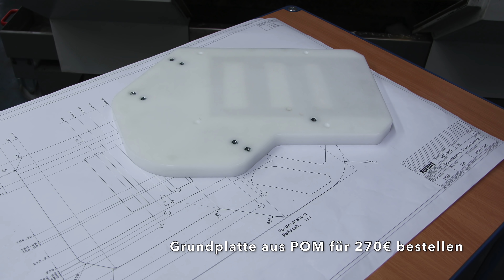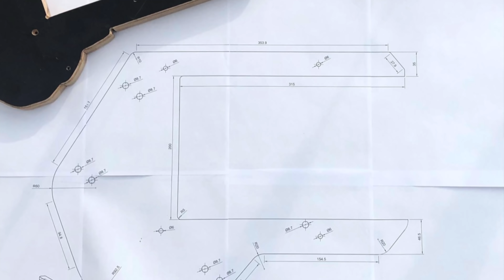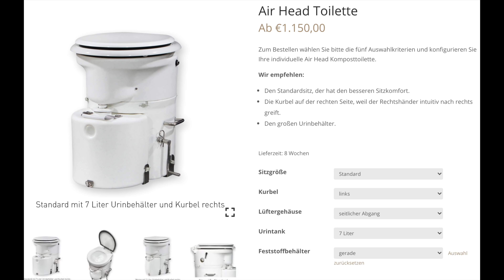TrockenTrennToilette im Malibu Van: Airhead mit Adapterplatte zum Selber einbauen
Nach langer Zeit ist endlich unsere TrockenTrennToiletten Lösung exklusiv für den Malibu Van (NICHT Modelle mit Kompaktbad) fertig und wer möchte kann sie sich anhand dieses Videos eine Airhead selber einbauen. Die erforderliche Adapterplatte könnt ihr entweder fertig erwerben oder selber basteln?

Ihr nehmt den Aus-Einbau auf eigene Gefahr vor.
Unser Video dient lediglich als Anregung.

Wenn ihr die Grundplatte selber aus (z.B. einer Siebdruckplatte) basteln möchtet?

Wenn ihr die fertige Grundplatte aus POM erwerben möchtet?
Helmut Burger wird dann den Versand (oder vorher die Produktion) veranlassen.

 - Sitzgröße: Sandard
 - Kurbel: Links (ginge auch rechts da die Kurbel eh in die Mitte versetzt wird)
 - Lüftergehäuse: Seitlicher Abgang
 - Urintank: 7l
 - Feststoffbehälter: Gerade
 - evtl. einen zweiten 7l Urintank für mehr Autarkie?

Grundplatte selber basteln:

 - Wir empfehlen eine 27mm Siebdruckplatte 50x40cm (24mm wenn nicht gefräst wird)
- Inserts (Gewindeeinsatz M6): ✳️ (Hab gleich ein Set genommen, evtl auch in Edelstahl?)

Alles weitere findet ihr hier:

- Teichschlauch Meterware 38 m: ✳️
- Linsenkopfschrauben 6*25mm: ✳️
- Grundplatte Senkkopf M4x45: ✳️ (Könnt evtl. auch die vom Ausbau nehmen)
- KFZ Schalter 12V beleuchtet: ✳️
- SOG Aktivkohlefilter: ✳️
- SOG Filtergehäuse (Farben!): ✳️
 - Stopfen für Wasserschlauch:   Kommt wenn wir nachgemessen haben 😉

Und...